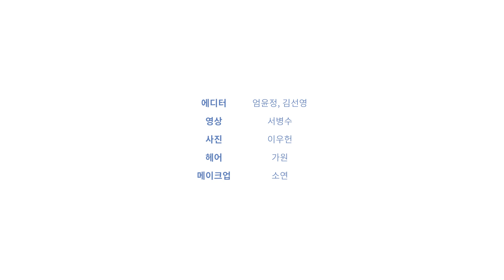[JTBC골프매거진]체조선수는 골프를 잘 한다? 골프도 레전드, 여홍철의 TMI 토크!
골프도 레전드, 여홍철 “라운드 전날은 소풍가듯 설레요”

1996년 애틀랜타올림픽 체조 은메달리스트 여홍철은 스포츠계의 대표적인 골프 실력자다. 2019 휴온스 샐러브리티 프로암에서 우승했다. 여홍철은 최근 딸 여서정의 중계방송으로 유명세를 타고 있다. 부녀 메달리스트로 행복한 나날을 보내고 있는 그가 들려주는 딸 사랑, 골프 사랑 이야기.

JTBC골프 웹/앱 에서 대회 전체 클립과 실시간 중계를 시청하실 수 있습니다.